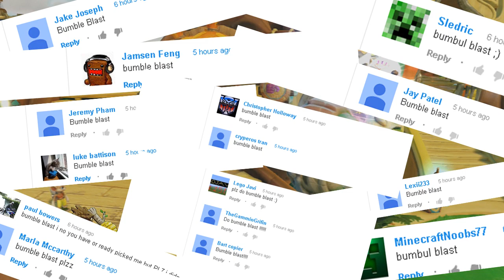Lets Play: Bumble Blast - Bonus Mission: Royal Gems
Lets Play Skylanders Swap Force: Bumble Blast
Bonus Mission: Royal Gems